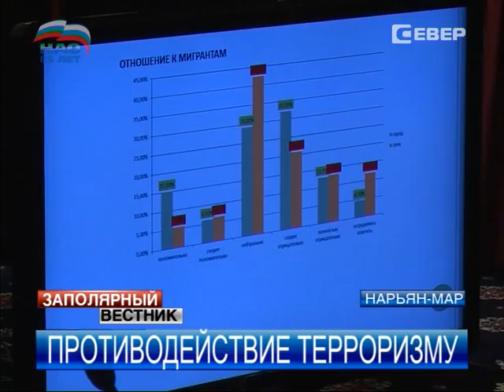Совет по экстремизму состоялся в Нарьян-Маре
Заседание экспертного совета по профилактике распространения экстремистской и этносепаратистской идеологии, идеологии терроризма среди населения Ненецкого округа прошло в Нарьян-Маре. Члены совета рассмотрели предложения по повышению эффективности действий органов госвласти региона и местного самоуправления по профилактике террористических угроз. Мнения были высказаны по итогам проведенных в округе социологических исследований.